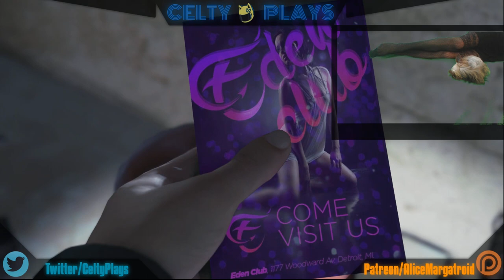Celty Plays: Detroit Become Human Episode 1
Celty plays a game!